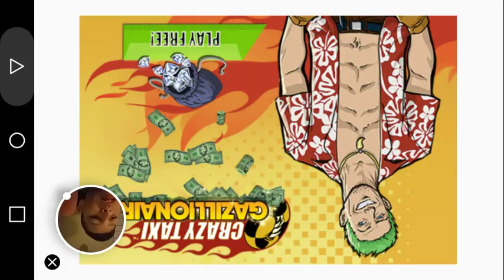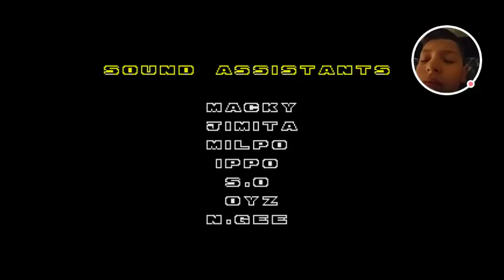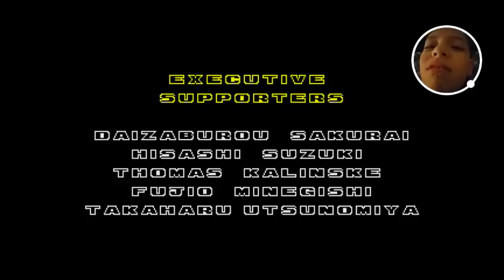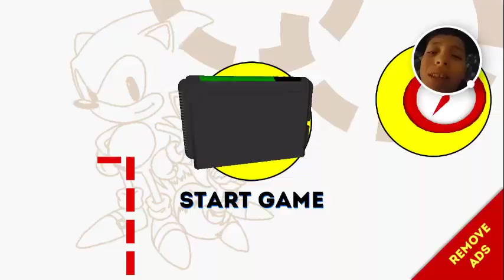Lets play sonic 2 (Android edition) we completed the game :)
Just to tell you my sister went in my room just to look for her "PARTY AT THE DISCO" shirt lol